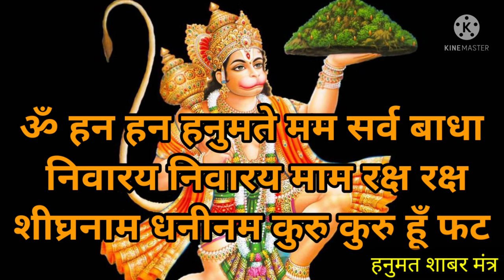सिर्फ 7 बार ये मंत्र बोलनें से सब बाधा दूर होती है ||HANUMANT SHABAR MANTRA.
7बार इस मंत्र को बोलकर घर से निकलें, निश्चित रूप से बाधा मुक्ति होकर कार्य में सफलता हासिल हो जाती है. Hanumant Shabar Mantra.